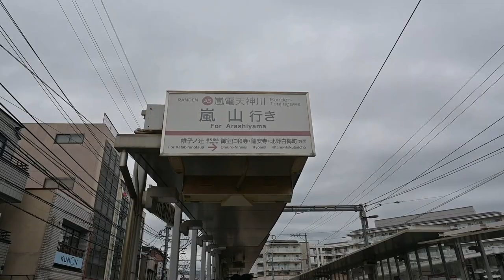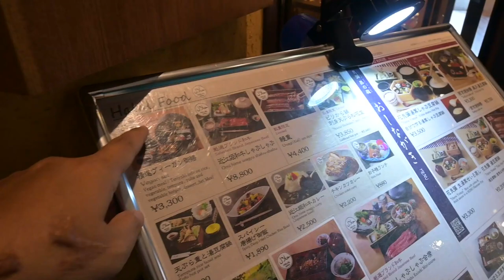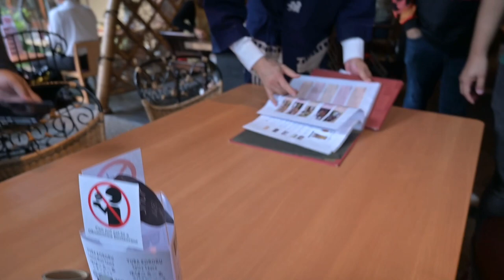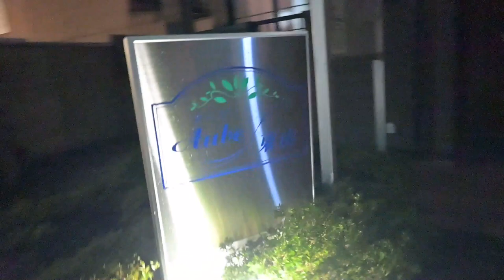Day 2 - Buluh di Kyoto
Hari mangkit lewat sikit. masak2 dulu Kembara Travel dan Teloq Rebuih. Baru kami gerak. Kami teruih ke Arashiyama Bamboo Forest.
Yasin 1st time sampai ke dalam Bamboo Forest sebelum ini hanya p depan ja. Sebab tak larat jalan. So kali ni Taincho kami,Apit bawak laa p sana.
Dia punya ramai masyaAllah. serius tak boleh bawak bincang. Kami stay situ sampai masing2 dapat gambaq sorg 1 yg okay laa. Kena edit skit untuk remove2 org belakang 😝😝.
Setel bergambaq kami teruih p makan. Dia punya wagyu curry sedappp wooi dan yasin 1st time try udon tempura. Naise jugakkk ingat rasa macam mee tarik 😅.
Habis ja makan. Hujan teruih turun. so apa lagi teruihhh lari laa balik. Sama macam tahun 2020 dulu. p sana lepas makan teruih hujan 😅😅
Lepas tu Aizat ajak p Blue Coffee,1st time tengok brand kopi ni 😅. Dia punya tumbler boleh tahan harga dia 😅.
Lepas tu p Book Off tempat Apit. Nice ada buku murah tapi tak beli laa kami usha2 ja. Situ boleh nampak culture orang jepun. Suka baca. Sebaris duk membaca buku sebelum beli. Tak kira tuan atau muda.
Memandangkan hujan sampai petang kami tak dan nak p sunset dekat port baik sebab matahari lindung. tak ada rezeki. So hujan sampai malam ni. Sejuk yak amat oiii.
Malam jalan2 cari makan arab lak. Time jalan tu. Yasin saja panggey apit Taincho Dono time ada orang jepun. Depa tengok apit atas bawah jaaa 😂😂😂. Jangan kena angkut dengan yakuza dah laaa.
Makanan arab sini okay la. Kebab 1000 yen tapi kambing tak kedekut. Depa hat len makan nasi arab. Last sebelum balik kami p shooting dulu dekat Hostel kami.
Time tu Aizat ajaq yasin dengan apit pasai Composition dan Leading Line. Nice wooo. Dalam Rule of Photography. Epan dah jauh mencari scene2 lawa utk bergambaq.
Okay jom lena. Esok nak check out nak Osaka lak. Dan hari steps 21k kami berjalan 😂😂
Yasinamron
Tukang bercerita.

Boleh layari untuk lebih info tentang yasin.